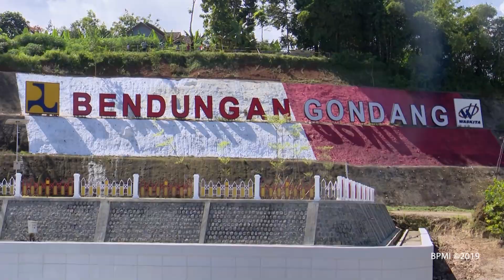Peresmian Bendungan Gondang, Karanganyar, 2 Mei 2019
repost: @Sekretariat Presiden

Presiden Jokowi Resmikan Bendungan Gondang di Karanganyar

Presiden Joko Widodo pada Kamis, 2 Mei 2019, meresmikan Bendungan Gondang yang terletak di Desa Gempolan, Kecamatan Kerjo, Kabupaten Karanganyar, Jawa Tengah. Bendungan ini telah dipersiapkan sejak 2014 lalu untuk mendukung ketahanan pangan nasional sekaligus pengendali banjir di wilayah sekitar.

"Bendungan ini akan mengairi kurang lebih 4.680 hektare baik sawah-sawah yang ada di Kabupaten Karanganyar maupun di Kabupaten Sragen," ujar Presiden dalam sambutannya.

Bendungan yang dibangun dengan biaya Rp657 miliar ini memiliki kapasitas tampung 9,15 juta meter kubik dengan luas genangan mencapai 43,86 hektare. Selain sebagai sumber air irigasi dan pengendali banjir, bendungan tersebut juga akan memasok kebutuhan air baku dengan kapasitas 100 liter per detik dan memproduksi listrik sebesar 0,33 MW.

"Ke depan, saya melihat ini juga sangat bagus untuk tempat wisata. Semoga ini memberikan dampak ekonomi yang baik, pertumbuhan ekonomi yang baik, bagi Kabupaten Karanganyar dan sekitarnya," tutur Kepala Negara.

Dalam kesempatan terpisah, Presiden mengatakan bahwa dalam 5 tahun ke belakang, pemerintah tengah mengerjakan 49 bendungan yang beberapa di antaranya sudah selesai dibangun. Namun, pembangunan banyak bendungan baru tersebut sebenarnya masih belum memenuhi total kebutuhan air untuk irigasi secara nasional. Maka itu, pemerintah masih akan mengupayakan untuk mengejar agar rasio kekurangan kebutuhan air tersebut dapat diminimalkan.

"Apapun, kalau 49 bendungan tadi selesai, itu baru 20 persen dari kebutuhan air untuk irigasi yang diperlukan. Masih jauh sekali. Saya kira kita harus mengejar sebuah jumlah yang ideal baik untuk irigasi, air baku, dan pembangkit listrik di semua provinsi yang ada," tuturnya.

Saat ini, sejumlah bendungan yang telah atau akan segera selesai dibangun di antaranya ialah Bendungan Raknamo dan Rotiklot di Nusa Tenggara Timur, Bendungan Sei Gong di Batam, serta Bendungan Tanju dan Mila di Nusa Tenggara Barat.

Untuk diketahui, pemerintah melalui Kementerian Pekerjaan Umun dan Perumahan Rakyat juga tengah membangun empat bendungan lain di Jawa Tengah, yakni Bendungan Randugunting di Kabupaten Blora, Bendungan Jragung di Semarang, Bendungan Pidekso di Kabupaten Wonogiri, serta Bendungan Jlantah di Kabupaten Karanganyar.

Setelah menghadiri acara peresmian, Presiden dan Ibu Negara Iriana Joko Widodo didampingi Menteri PU dan Perumahan Rakyat Basuki Hadimuljono, Menteri Sekretaris Negara Pratikno, dan Wakil Gubernur Jawa Tengah Taj Yasin Maimoen meninjau bendungan sekaligus menutup "pintu saluran pengelak" pada sungai Garuda.